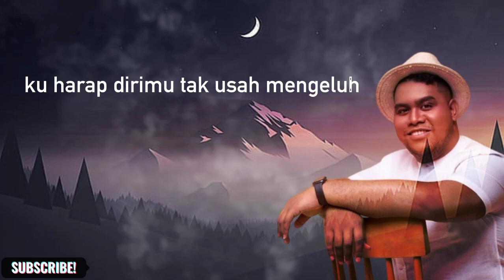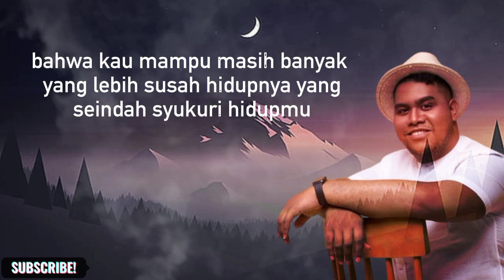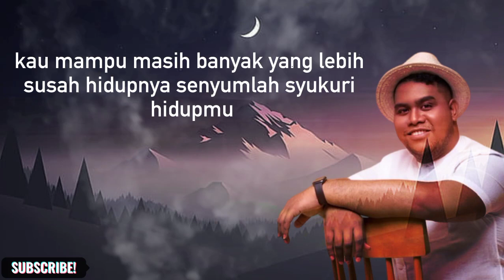Senyumlah - Admesh Kamaleng - (Lyrics Lagu)